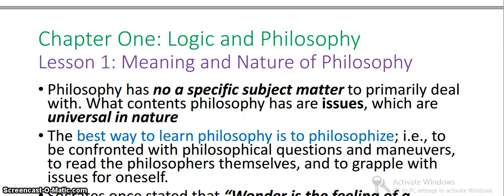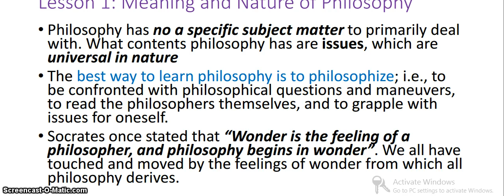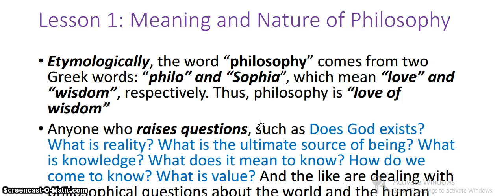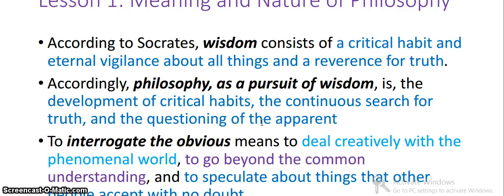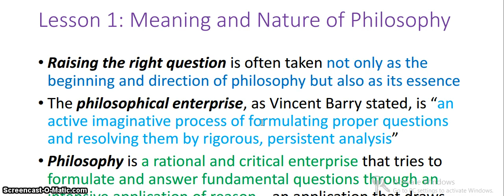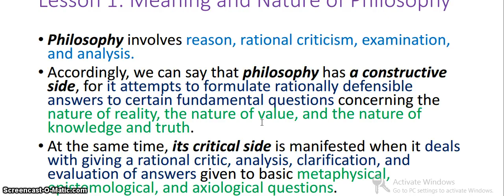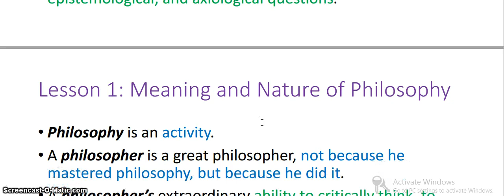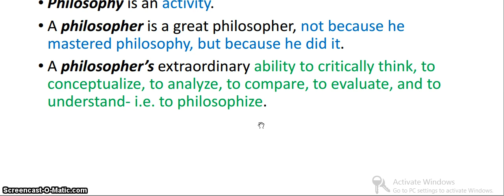Logic: Chapter 1 Lesson 1 Logic and Philosophy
Logic and Critical Thinking Lecture series for Ethiopian Freshman University and College Students!